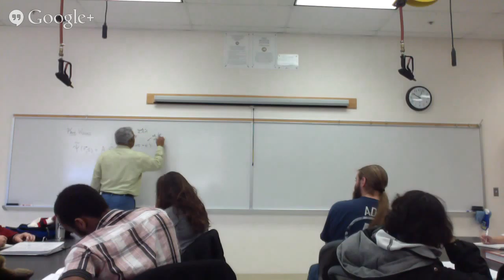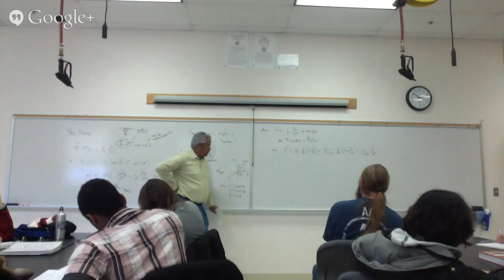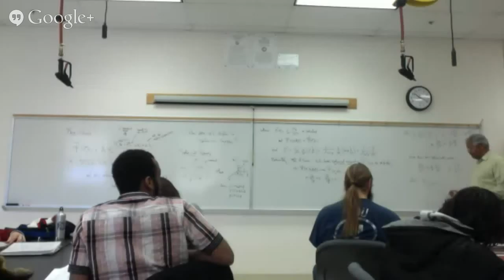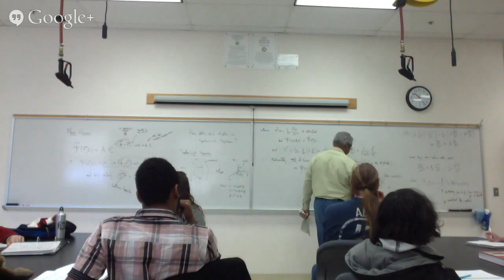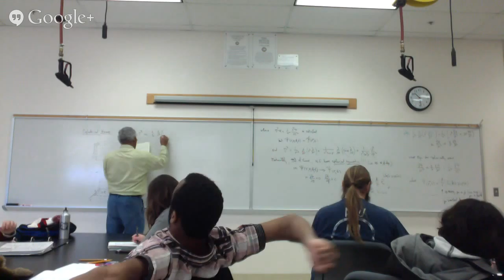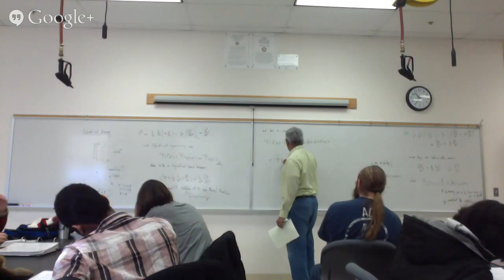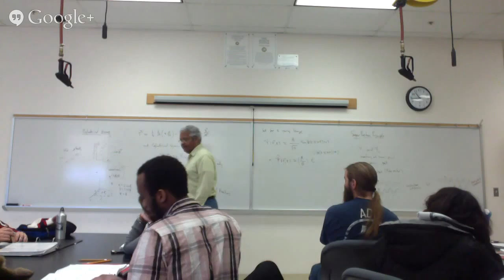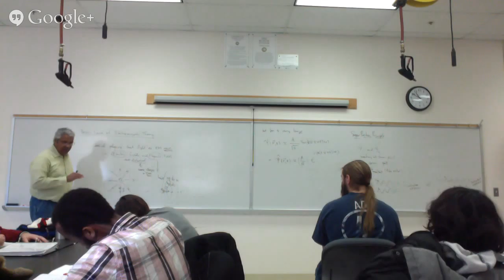Optics Lecture, 1/28/2015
Dr. King's optics lecture